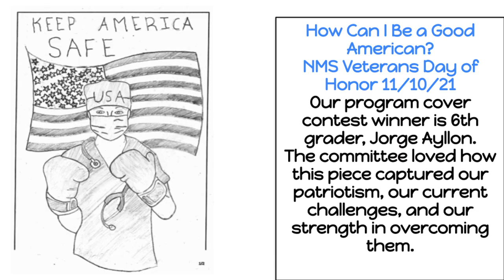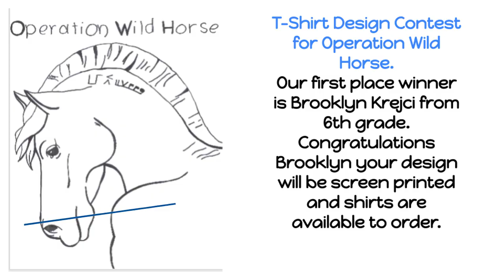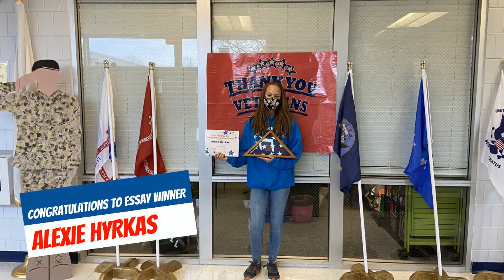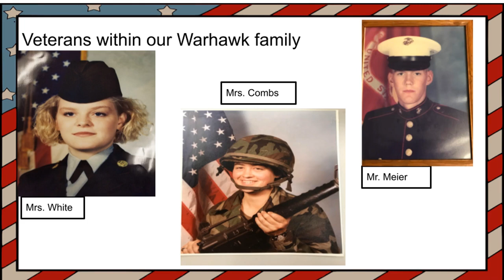Northwood Veteran's Day of Honor 2021